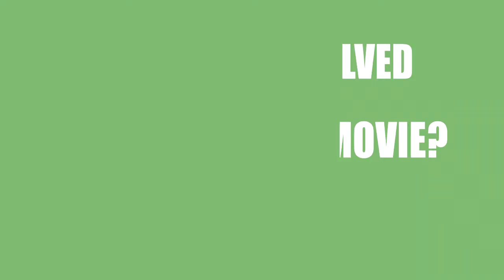Kiss Kiss (2019) Film Credited Cast & Creators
Learn who wrote,directed and acted  in the movie Kiss Kiss (2019)